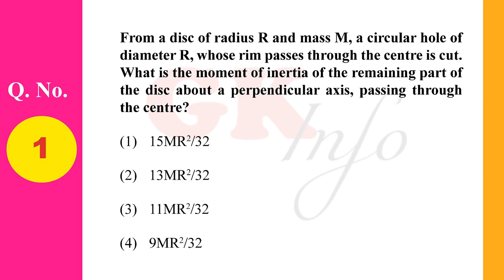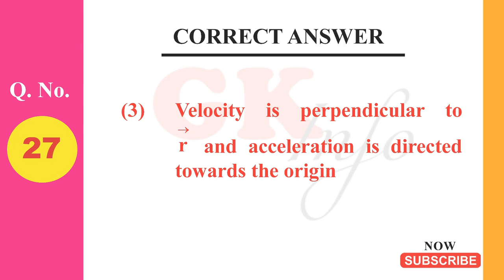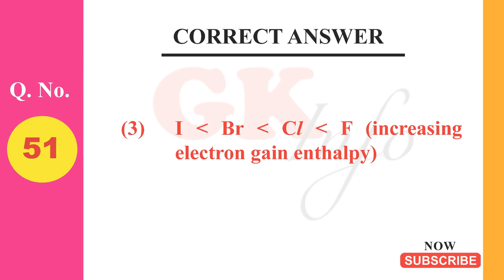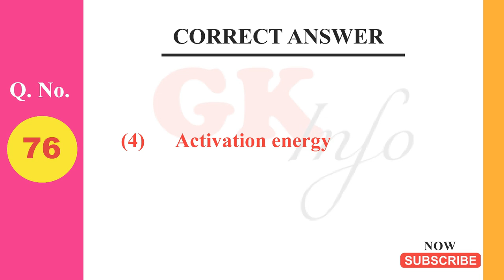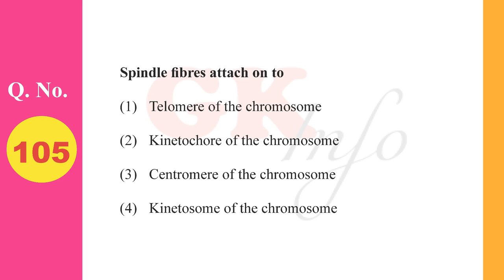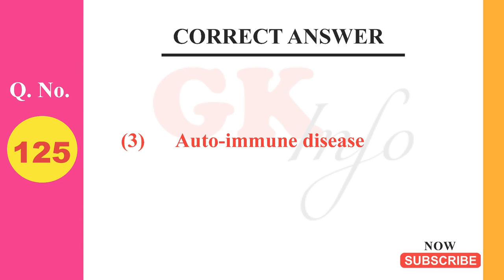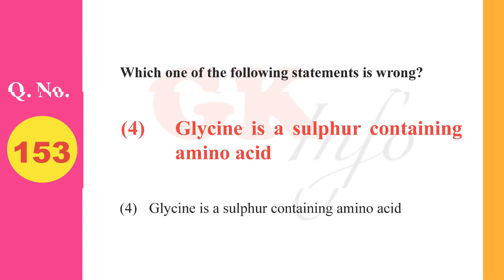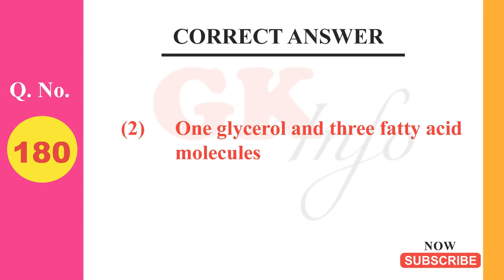NEET-2016 PHASE-I PREVIOUS QUESTIONS WITH ANSWER